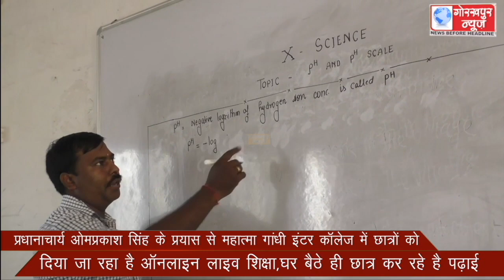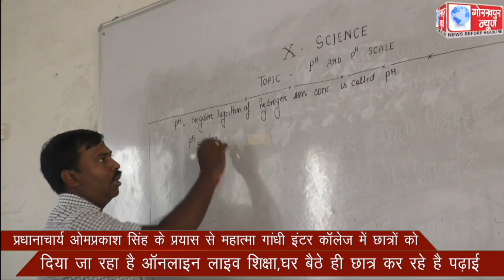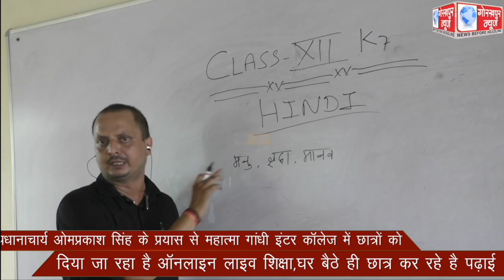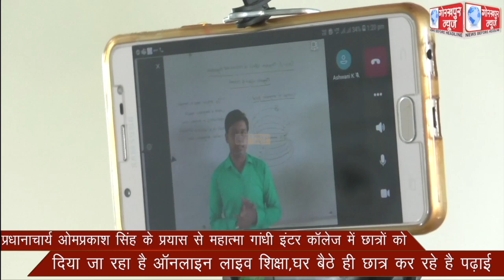प्रधानाचार्य के प्रयास से महात्मा गांधी इंटर कॉलेज में छात्रों को दिया जा रहा है ऑनलाइन लाइव शिक्षा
प्रधानाचार्य के प्रयास से महात्मा गांधी इंटर कॉलेज में छात्रों को दिया जा रहा है ऑनलाइन लाइव  शिक्षा,घर बैठे ही छात्र कर रहे है पढ़ाई